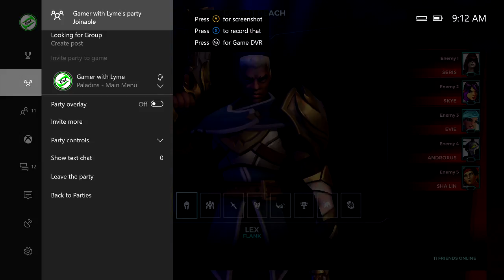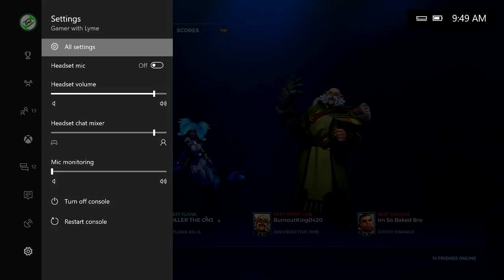Friday Livestream 9-11 EST Xbox One